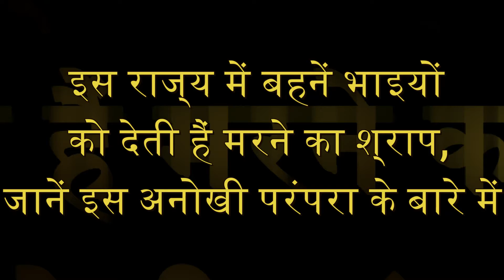इस राज्य में बहनें भाइयों को देती हैं मरने का श्राप, जानें इस अनोखी परंपरा के बारे में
Raksha Bandhan 2022: इस राज्य में बहनें भाइयों को देती हैं मरने का श्राप, जानें इस अनोखी परंपरा के बारे में